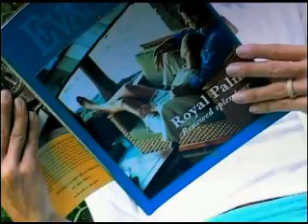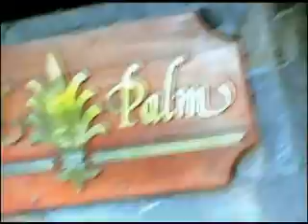Royal Palm Mauritius